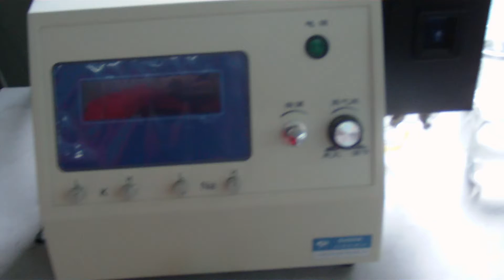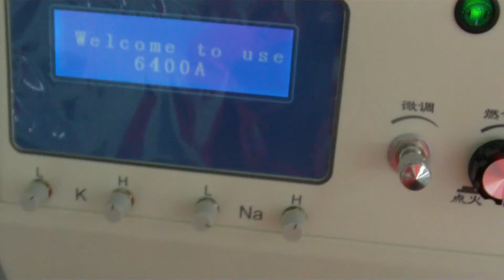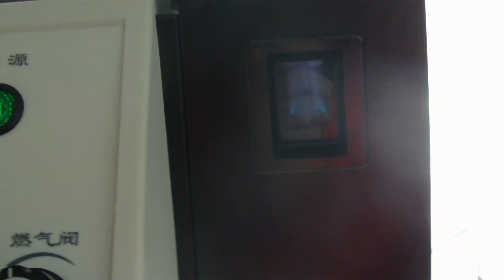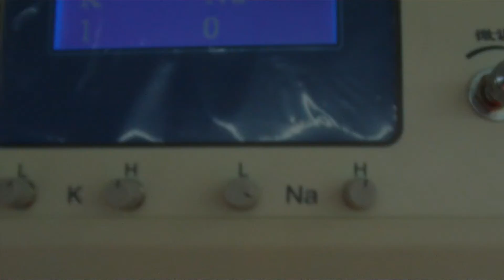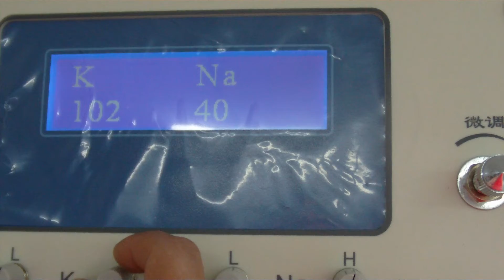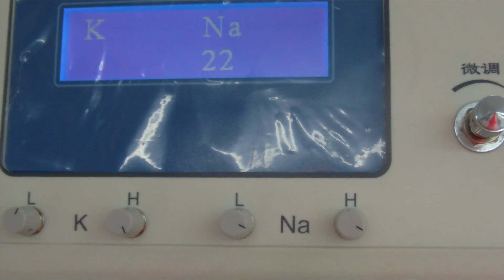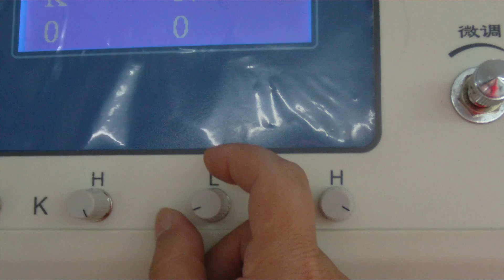A & E Lab : 6400A Install Video